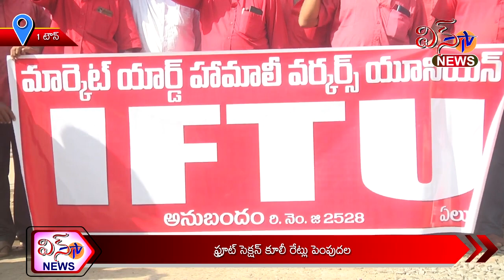1 టౌన్ - ఫ్రూట్ సెక్షన్ కూలీ రేట్లు పెంపుదల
1 టౌన్ - ఫ్రూట్ సెక్షన్ కూలీ రేట్లు పెంపుదల